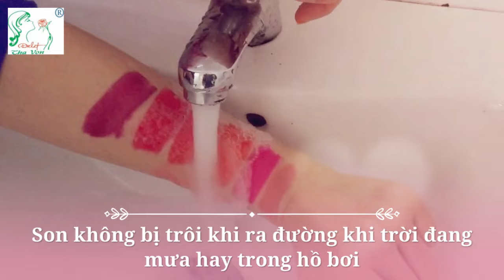Son Kem Tha Von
Thành phần :
Dầu hạt thầu dầu , sáp ong , Lexfeel 7, Lexorez, Up 611, Mica GS
1. Lexfeel 7 : chiết xuất từ Castor oil ( dầu hạt thầu dầu ) có tác dụng giảm cảm giác rích môi , giúp trải son dể dàng và có cảm giác môi mềm , nhẹ , ngoài ra còn có tác dụng hấp phụ tia UV tăng cường  khả năng chống nắng cho môi
2. Lexorez : như một lớp màng film giúp khả năng kháng nước do đó son không bị trôi khi bạn gái ra đường khi trời đang mưa , hay trong hồ bơi .ngoài ra Lexorez còn có khả năng làm mờ do đó tăng độ lì của son kem
3. Up 611: đây là các hạt polyurethane hình bán cầu có tác dụng lấp đầy các kẻ môi giúp môi đầy đặn , các hạt này không bị trượt ra khỏi các kẻ môi , tăng mạnh sức sáng của màu môi , tăng độ hấp dẫn , lôi cuốn của môi và cuối cùng là tăng chỉ số SPF cho son kem
Son được sản xuất từ nhà máy sản xuất mỹ phẩm THA VON  đã được cấp chứng nhận CGMP-ASEAN năm 2017 , 2021.
Nguyên liệu và công nghệ Nhật Bản
Hướng dẫn sử dụng: Trang điểm cho môi,  có tác dụng giúp dưỡng môi, làm đầy các khe môi
Cảnh báo: Ngừng sử dụng khi có dấu hiệu bị kích ứng.
Bảo quản: Nơi khô ráo , tránh ánh nắng chiếu trực tiếp.
Bảo hành : 1 tháng kể từ ngày bắt đầu sử dụng
Kích ứng : Son đạt các chỉ tiêu độ kích ứng da /Viện pasteur Đà Lạt và giới hạn kim loại nặng / Viện hạt nhân Đà Lạt kiểm nghiệm .
 Hạn sử dụng : 3 năm kể từ ngày sản xuất ( có ghi trên hộp son )
Sản xuất tại : CÔNG TY CỔ PHẦN THA VON
159A ( 208-210 ) Phù Đổng Thiên Vương , P.8 , TP Đà Lạt
ĐT: 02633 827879  Hotline : 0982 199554